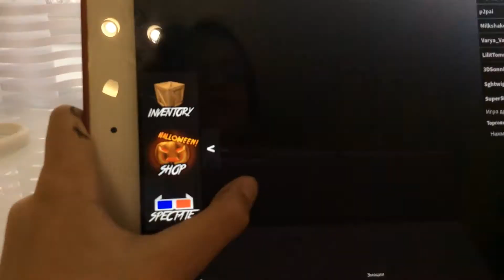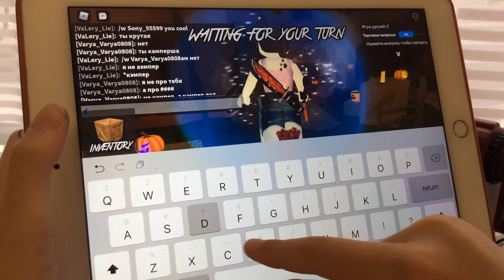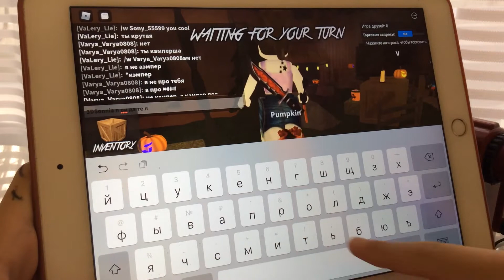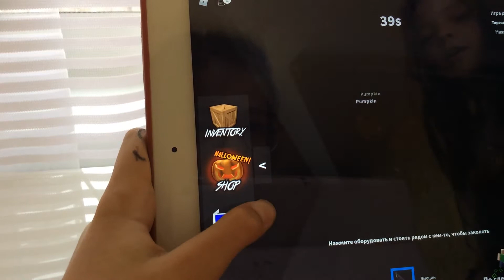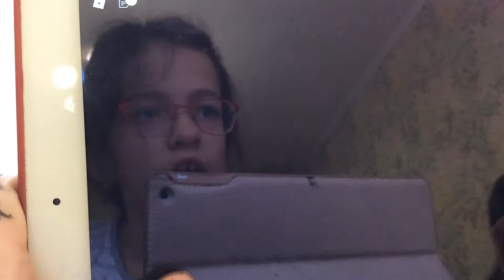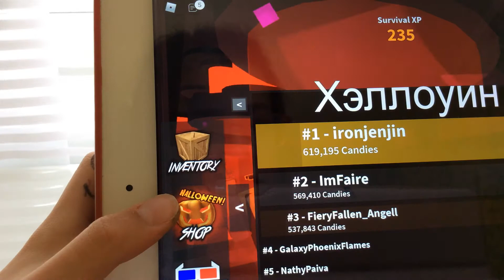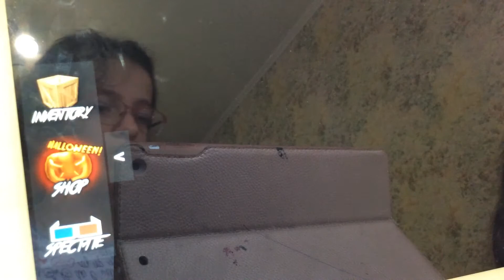Мы играем с Настей в роблокс